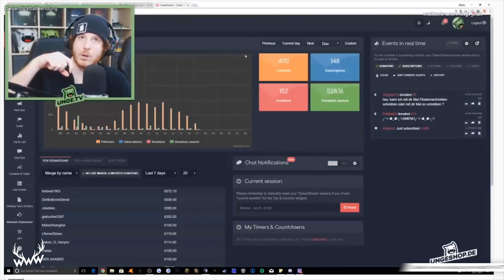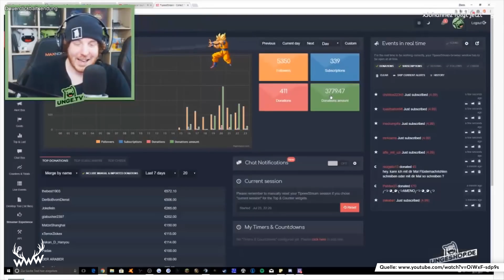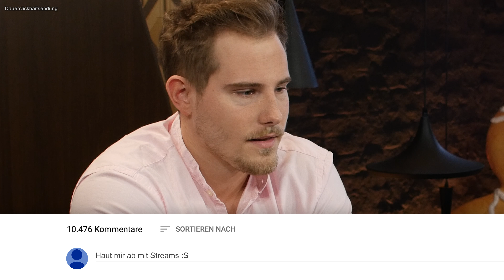SO REICH sind UNGE & Co.! • VARO-Aus: Der WAHRE Grund...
PFLAUMEN HOCH! ► Die prallen Geldbeutel der Streaming-Stars, der wahre Grund fürs VARO-Aus und das wilde Netzwerk-Transfer-Karussel! Ho! Ho! Ho!

c/o B W M Communications
Rosenstraße 32
50678 Köln
Impressum
Seit dem 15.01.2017 ist WorldWideWohnzimmer ein Angebot von funk.